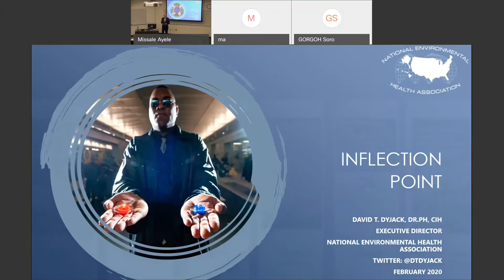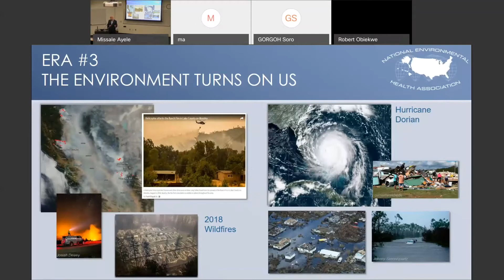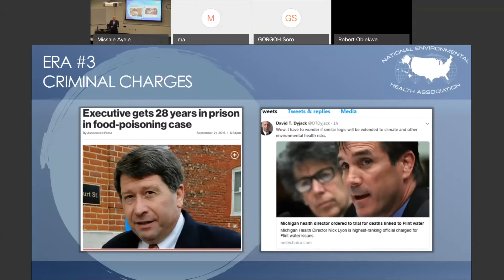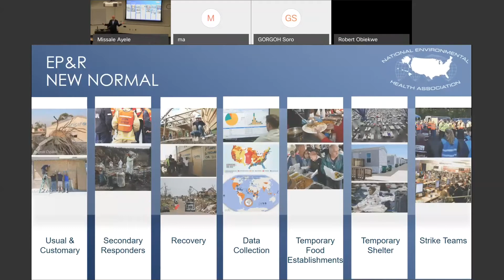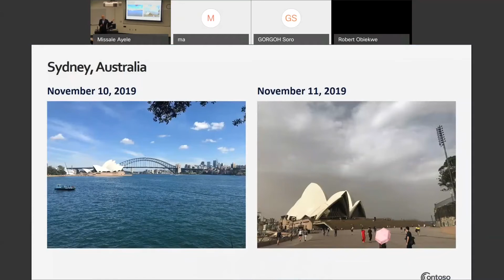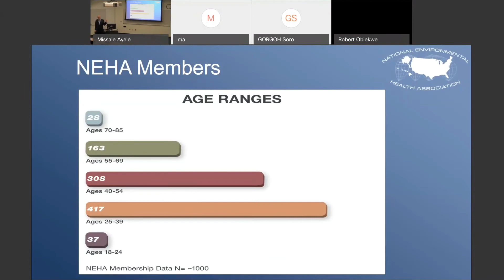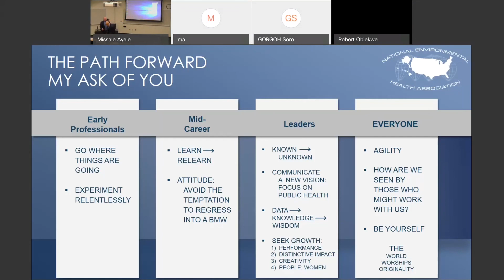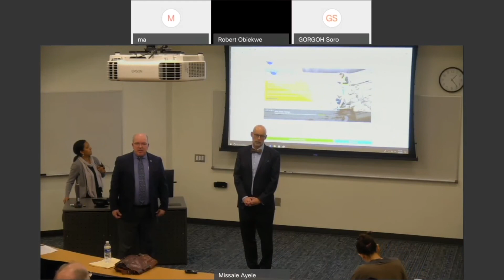Presentation by Dr. David Dyjack, Executive Director, National Environmental Health Association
Dr. David Dyjack, the Executive Director of the National Environmental Health Association (NEHA), presented at Georgia State University on the topics of environmental health status and opportunities in the U.S.  Prior to serving as NEHA's leader, Dr. David Dyjack was the Associate Executive Director of the National Association of City and County Health Officials (NACCHO). He also served previously as the Dean, School of Public Health, Loma Linda University. His expertise includes environmental health, emergency preparedness and response, public health informatics, infectious disease, workforce development, governmental infrastructure, maternal and child health, health equity, chronic disease, and industrial hygiene.